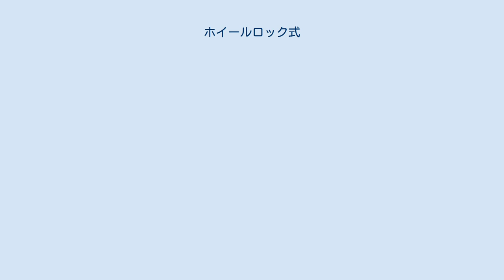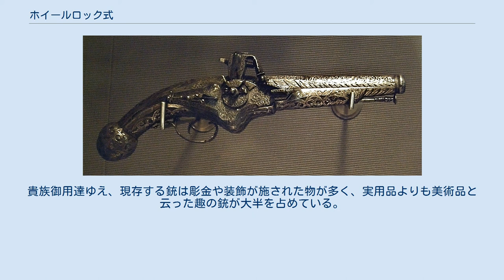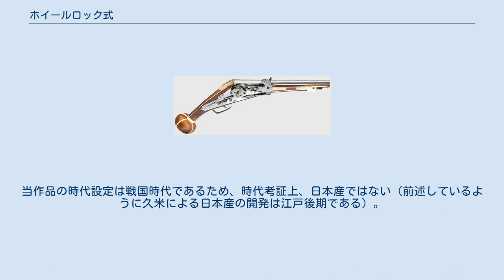ホイールロック式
ホイールロックピストルのカットモデル ホイールロック拳銃。
銃把にある丸い物は発砲後に用意された自衛用のメイス ホイールロック式小銃各種 構造 ホイールロック式（ホイールロックしき、Wheellock）とは、鋼輪の回転による、銃の点火方式。
邦訳では、鋼輪式（こうりんしき）、または歯輪式（しりんしき）ともいう。
 ゼンマイ動力を使って鋼輪（ホイール）を回転させ、これにハンマーに装着した火打ち石（燧石＝フリントや黄鉄鉱など）を打ち付け擦り付けることで火花を得て装薬に点火する方式。
簡単に言えば、ジッポーのようなフリント式オイルライターの発火を動力式にした機構と思えば理解しやすい。
 はっきりしたことは分からないが1510年ころにはそれに類する銃があったと推測される文献が存在する。
またレオナルド・ダ・ヴィンチのメモの中にもこの構造図の着想が残されている。
 銃の点火方式としては火縄銃（マッチロック式）の次世代として登場した歴史を持つ。
マスケット銃や特に騎兵用短銃に実装されたが、構造が複雑であることから高価で、多くは上層階級の戦闘員が騎馬戦闘に用いるにとどまった。
火縄銃の火種に関する欠点（火種の保存管理・光や匂いなどの対敵露見性）を克服するものとして一歩進んだものではあったが、高価のみならず構造上故障が多く、信頼性が低い等の理由で、次の世代のフリントロック式（燧発式）にとってかわられた。
 大まかな仕掛けはマッチロック式（火縄銃）とは完全に異なっている。
 発砲までの操作・動きは以下のとおりである。
 ホイールロックは高価ではあったが、上手く作動した場合は発生する火花の大きさから不発率は後のフリントロックよりも低く、金に糸目を付けない貴族層などの富裕階級にはフリントロック実用後も長年にわたって愛用された。
貴族御用達ゆえ、現存する銃は彫金や装飾が施された物が多く、実用品よりも美術品と云った趣の銃が大半を占めている。
またアックスガンのように斧や戦槌と言った白兵武器と合体した白兵戦用複合銃（コンビネーションガン）も多い。
 ホイールロック次世代の燧石式はミクェレット式とスナップハンス式の二つの流れがあるが、基本的に大差はない。
やがてフリントロック式として同じ形態のものになっていき、その形式は雷管によるパーカッションロック式の登場（19世紀初頭）まで主流として続くことになる。
 鎖国によって直接日本にホイールロック式が伝わることはなかったが、久米栄左衛門通賢（江戸後期の讃岐国坂出の人）が鋼輪式点火法を考案している。
中国兵書『武備志』に載る「地雷火」の点火法から着想を得たとしている。
外観の一部こそ洋式に似ているが、構造上から通賢独自の発明とみられる（四国には通賢弟子作の鋼輪式銃がいくつか見られる）。
 漫画『落第忍者乱太郎』では「歯輪銃」という名称で紹介されている。
 ほかポルトガルからの輸入品の新式銃として登場し、それをめぐる戦いがくり広げられた。
当作品の時代設定は戦国時代であるため、時代考証上、日本産ではない（前述しているように久米による日本産の開発は江戸後期である）。